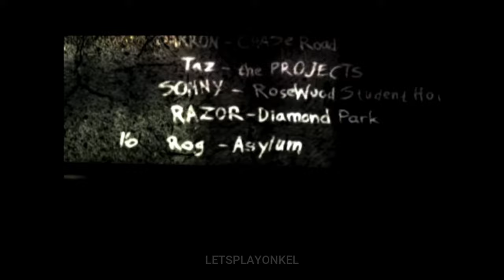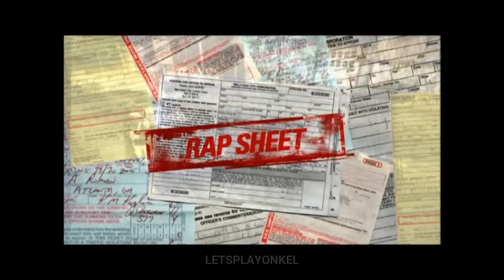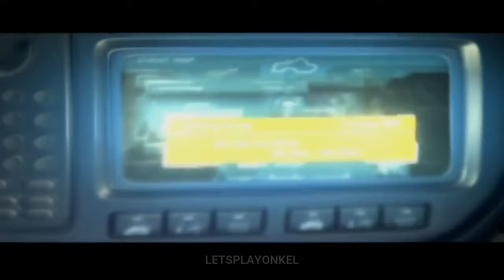Jewels hoffnungslose Suche nach dem M3 GTR - Need for Speed Most Wanted Blacklist Storys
Jewels hatte eine Verbindung zum M3 Fahrer wie sonst keiner in der Blacklist, nach allem was passierte hoffte sie stehts wieder auf diesen Fahrer zu treffen, egal mit wie vielen Risiken dies auch Verbunden war.